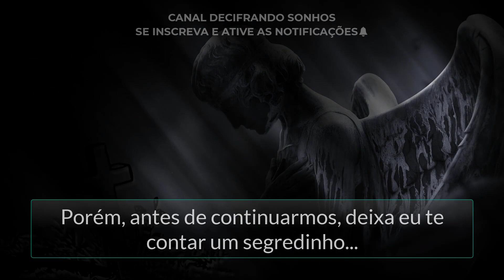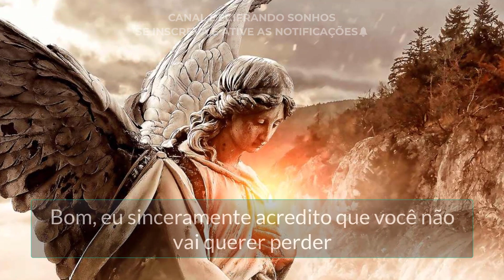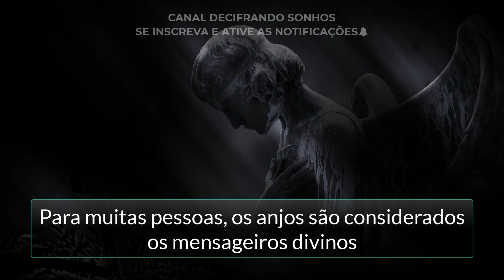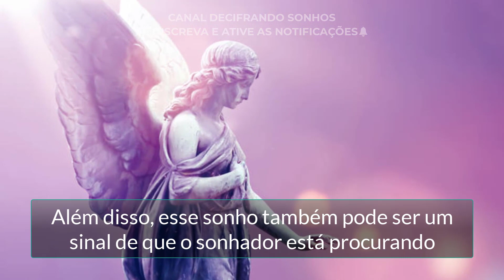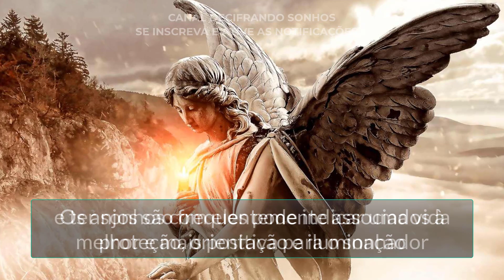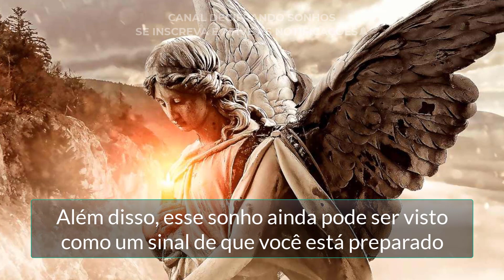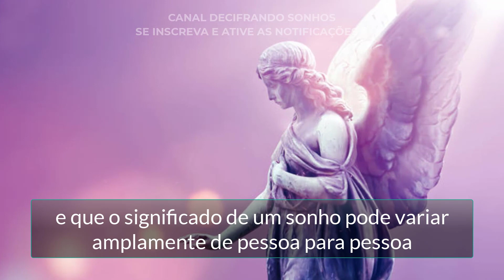🚨ALERTA🚨 O QUE SIGNIFICA SONHAR COM ANJOS. SIGNIFICADO DE SONHAR COM ANJOS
Nesse vídeo você vai descobrir o que significa sonhar com anjos.

Sonhar com anjos é um sonho até então muito comum de se ter.

Nesse vídeo você vai descobrir qual o significado de sonhar com anjos e o que o seu subconsciente quer lhe dizer com esse sonho.